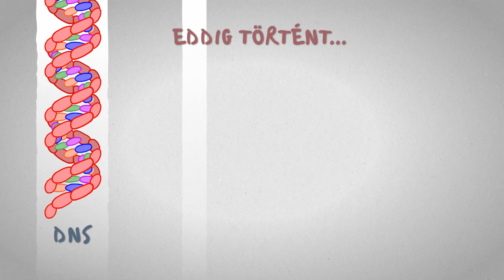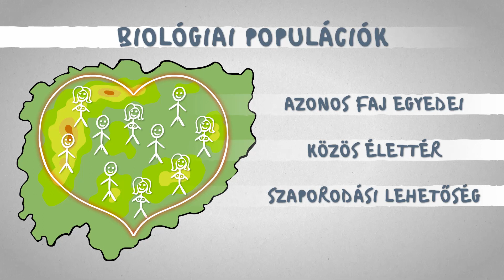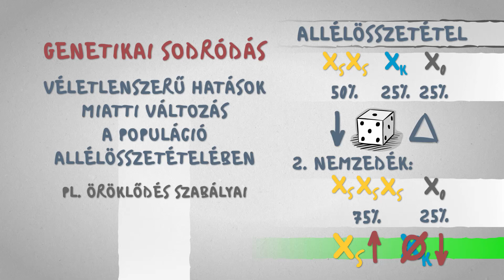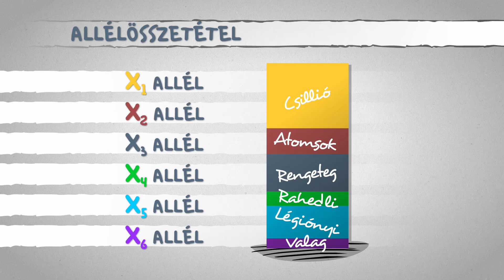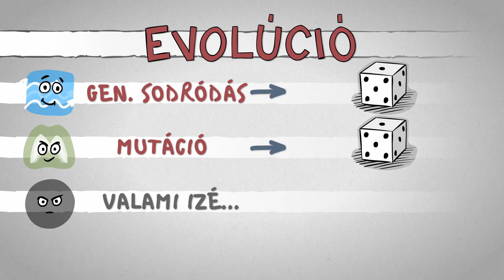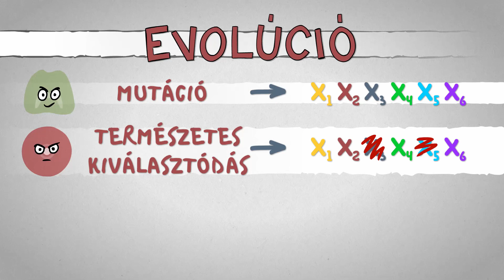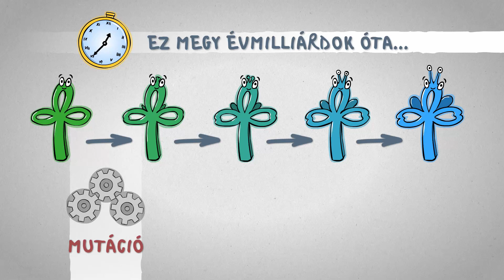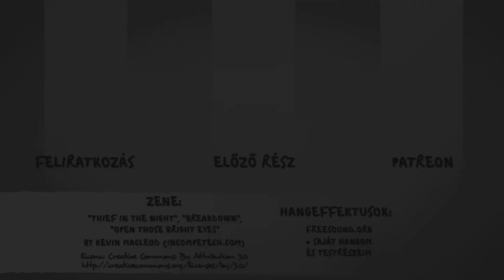A DNS-től az evolúcióig - csak egyszerűen (4. rész)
Evolúció. Szlörtyök. Kálmán.

Köszönet Szabó Krisztiánnak a lektorálásért!

Felhasznált nem-saját média:

„Thief in the Night”, „Open Those Bright Eyes”, „Breakdown”